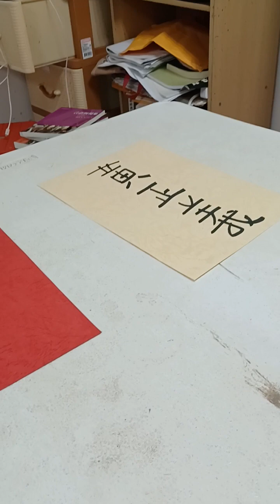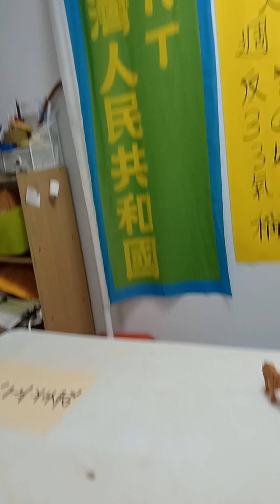總統大選88盃賽跑走標，2024年。有柯粉紅鳥，侯藍鳥，賴綠鳥參加。黃正義老虎裁判。88會館案，郭哲敏被抓到案，百億元弊案。